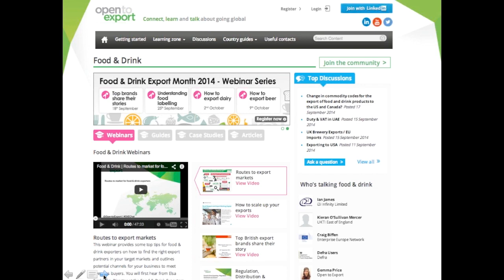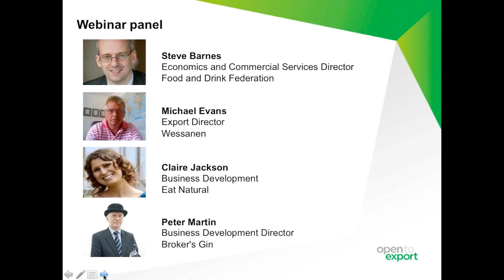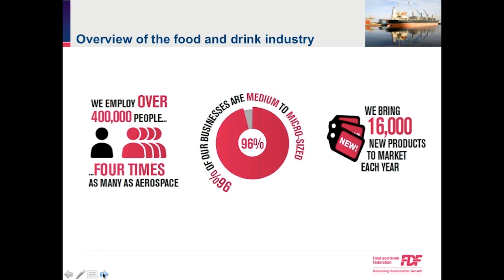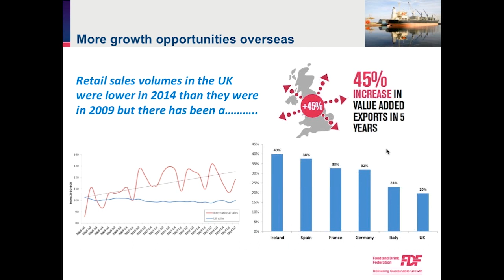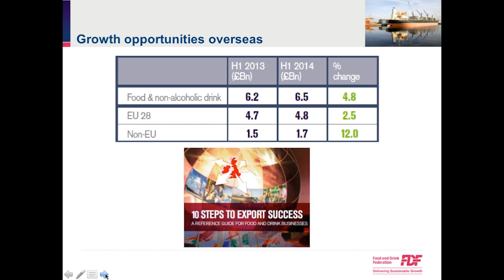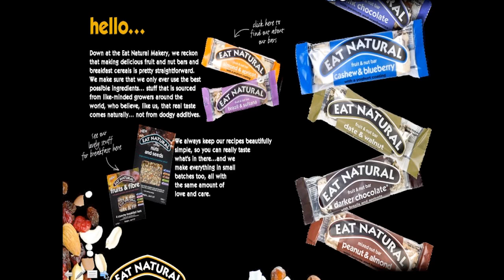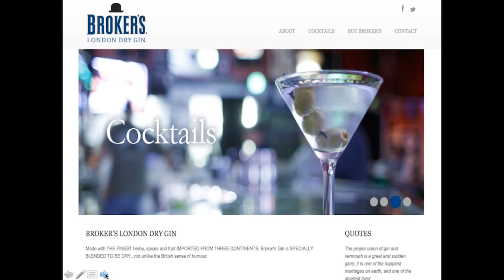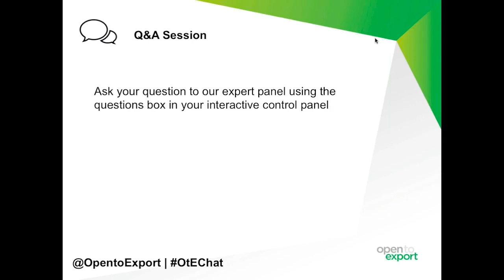Food & Drink Export Month 2014 | Top brands share their stories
On this webinar speakers from successful exporters, Eat Natural, Brokers Gin and Wessanen UK (Clipper Teas, Whole Earth, Rice Dream & Kallo Rice Cakes) will give details of their export journey.

Our case studies will discuss how they got started, the benefits of export to their business and provide some top tips for other businesses looking to begin exporting or expand into new markets.

Become part of our community and find out more about exporting abroad by visiting our

You can also join us on Twitter @opentoexport.